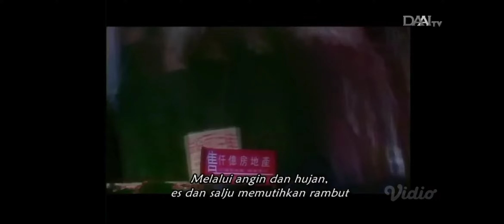大爱剧场「情义月光」片头曲02 - 情义‧月光 演唱：李丽芬 @ DAAI TV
DaAi Drama - Qing Yi Yue Guang (Hangatnya Sinar Rembulan) Opening 03 - Qing Yi Yue Guang (Persahabatan Bagai Cahaya Bulan) Penyanyi: Li Li-Fen. Lagu tema ini Ditayangkan di DAAI TV pada Saat pemutaran Siaran Langsung DaAi Drama - Qing Yi Yue Guang (Hangatnya Sinar Rembulan) Episode 29 (大爱剧场「情义月光」第29集)
Tayang: 20 Juni 2010
Tanggal Pengambilan: 05 Desember 2020
Kamera: Vivo S1 Pro